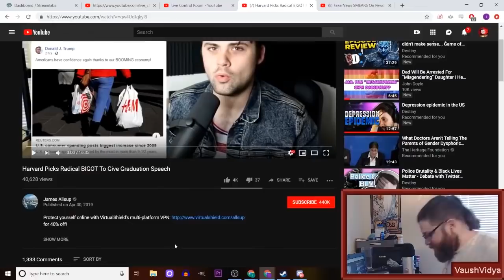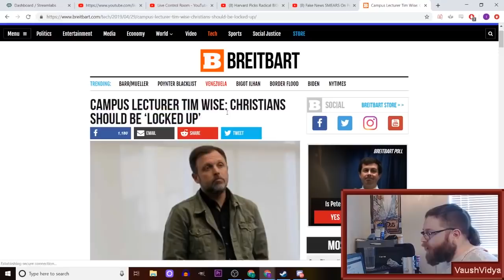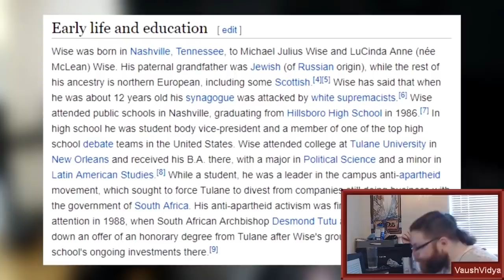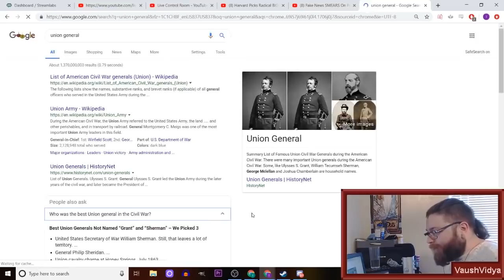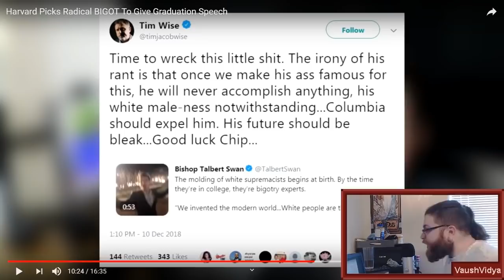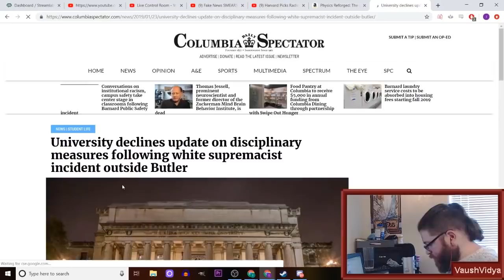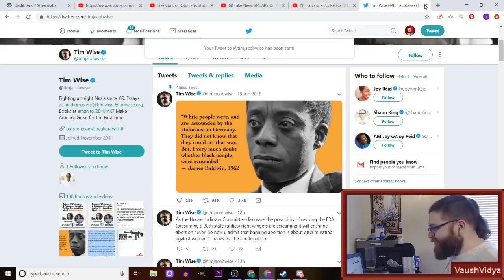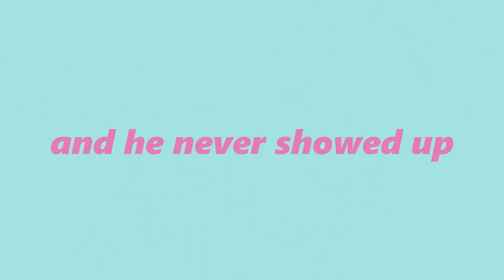Nazi James Allsup TRIGGERED by Tim Wise's "Racism Against Whites"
Oh yes, nothing gets my gonads a-quiver quite like a literal white supremacist whining about racism. Tim WISE is a Jew, too, which makes this especially funny.